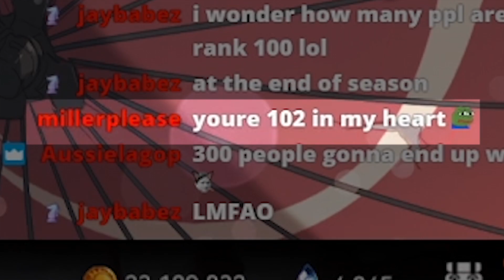[Epic Seven] Borderline Legend RTA (Season 1)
[Volume Warning]
I screech and smash my table a lot. :)
A back and forth journey from Legend to Champion then Legend again.